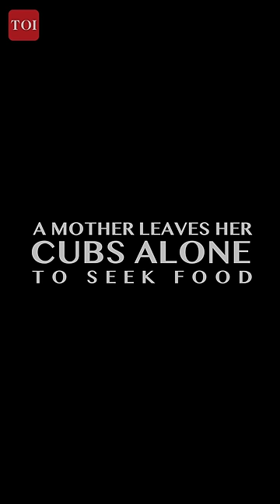International Tiger Day Film OUT NOW | TOI | Trailer 1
Together, we can change the nation! Join us as we commemorate International Tiger Day 2023 with a very unique film, curated in collaboration with Nallamuthu.
Spread the message so that our future generations inherit a wonderful India!

An initiative by The Times of India

Director/ Cinematographer : Subbiah Nallamuthu
Producer : Anay Tarnekar
Executive Producer: Anvita Adeshra
Editor : Karkki Jothibasu
Associate Director: Varun Subbiah
DI & VFX: Mriganka Borah
Assistant Cameraman: Sai Prasad, Diwahar Chinnappan
Sound design, Mixing/mastering: Hopun Saikia
Footage Courtesy: Natural History Unit India
Produced by: Grey Films India Pvt. Ltd.
Research by: Nalla's Ark
Acknowledgements: Ranthambore National, Park Tadoba National Park

Our Sincere Thanks:
Ministry of Environment, Forest & Climate Change
National Tiger Conservation Authority
Wildlife Institute of India
All State Forest Departments & Officials

Produced by Grey Films India Pvt. Ltd. for The Times Of India

for more information.